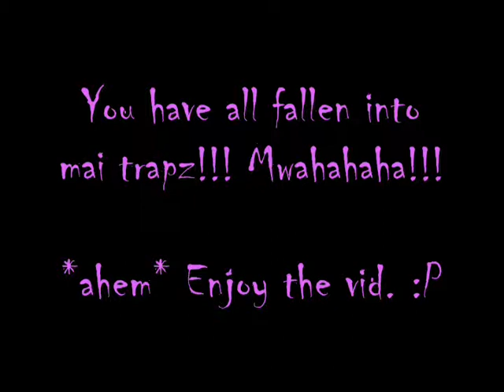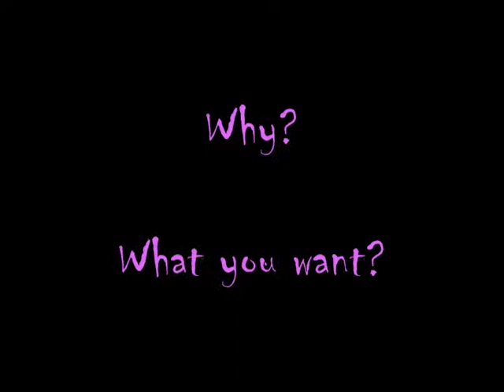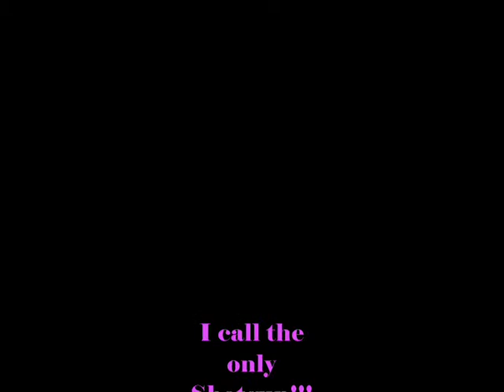Montage Episode 1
Would have uploaded sooner, but I had to play the "Find the Corrupted File" game. :P

Songs - Artists (NOT regular audio)

Waves - Dj Satomi
Numa Numa - O-Zone
Angel - Amanda Perez
Mythic Madness - Team Killjoy
Crazy Train - ??? (not sure)
Mythic Madness - Team Killjoy (again)
@ time 4:00 - I Sh*t a Piece of Pie - The Frantics
Boot to the Head - The Frantics
Now You're Gone - Basshunter
Reflection - Mulan (the movie. Dunno the singer :/)
Mythic Madness - Team Killjoy (3rd time)

All Pictures were found at Photobucket, TF Animation was downloaded , and the Haloid (scenes with the song Mythic Madness) was made by Monty Oum.